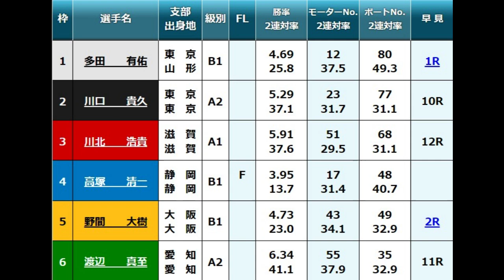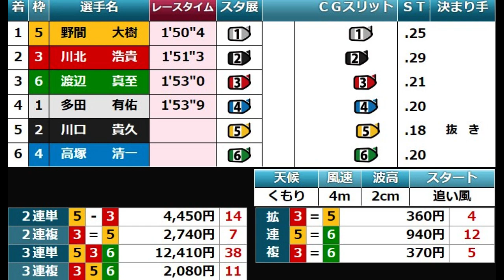【多摩川競艇】御年76歳④高塚御大、注目初走は4カド戦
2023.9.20多摩川競艇初日6R
①多田有佑②川口貴久③川北浩貴④高塚清一⑤野間大樹⑥渡辺真至